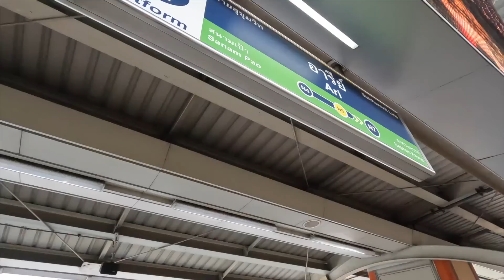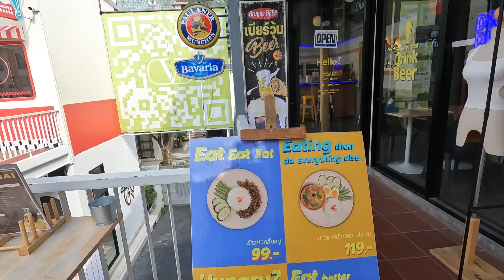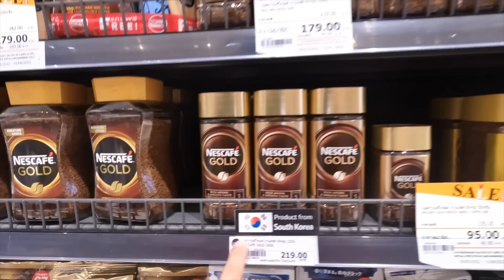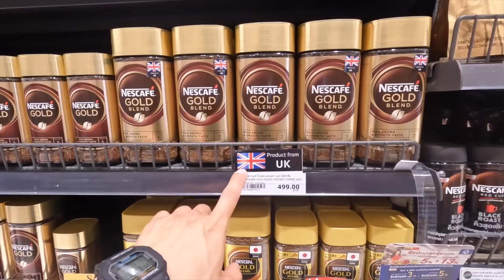방콕 대형마트에서 현지 물가 알아보기 🇹🇭태국.8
제가 방문한 마트가 로컬 마트보다 좀 더 비싼 마트라고 하네요! 참고해주세요 😂

👇실시간 여행소통 및 라이브